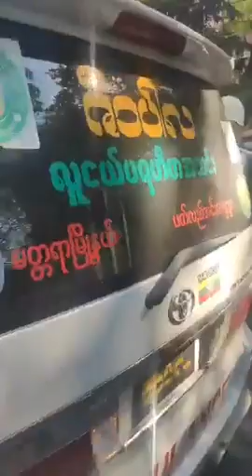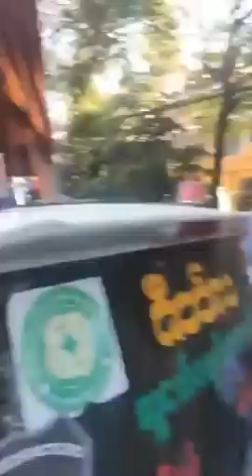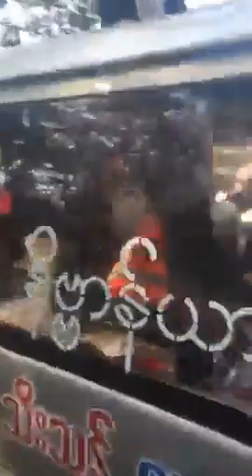သံဃာ့သမဂ္ဂ သပိတ်စစ်ကြောင်း မစိုးရိမ်တိုက်ရှေ့မှ…